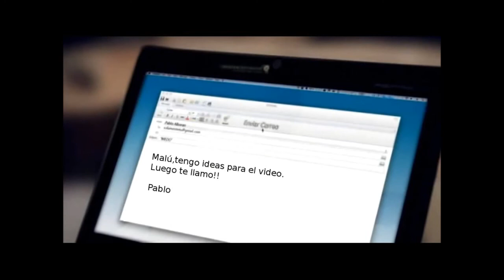Vuelvo a verte Malú y Pablo Alboran MCGroup